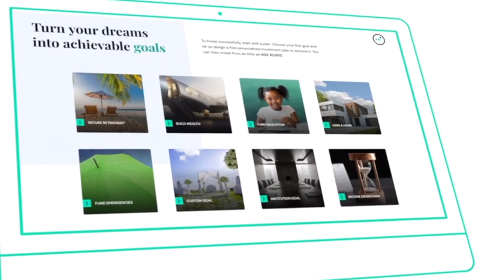WHY YOU NEED TO RESET.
With so many of us working long hours to keep up with an ever-growing workload, and risking burnout just to keep up, the importance of rest is easily forgotten.
We avoid taking vacations and instead battle stress, illness, and the constant pressure to find time for all our commitments outside work. But rest isn’t something to take lightly. It’s an essential part of doing your best work, being more productive at work, and is something more of us need to prioritize.